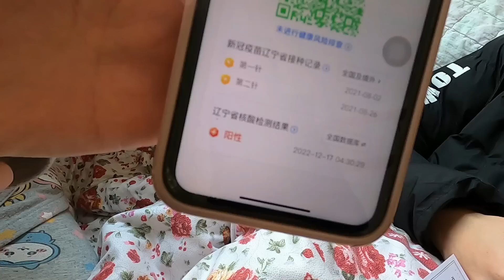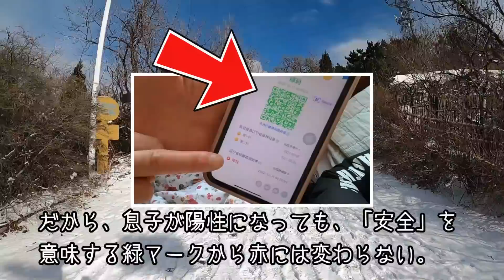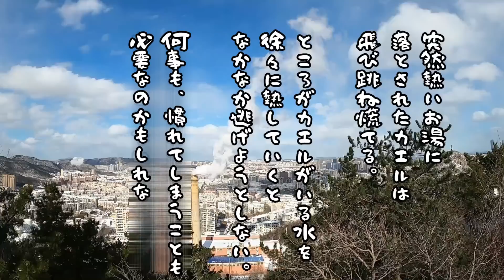ゼロコロナ政策終了からの急激な感染拡大で我が家も陽性となりました。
【注意事項】
①理不尽な心ない言葉や、差別的な発言のコメントは、私の判断で消去させて頂くことがあります。
②こちらが発信、公開していない個人情報が分かるようなコメントも、消去させて頂くことがあります。
④ご視聴者様と個別にお会いすることは、基本的にはお断りさせて頂いております。
　(チャンネルが成長し、オフ会などを開催する機会があれば、その時にお会いいたしましょう!!＼(^o^)／)